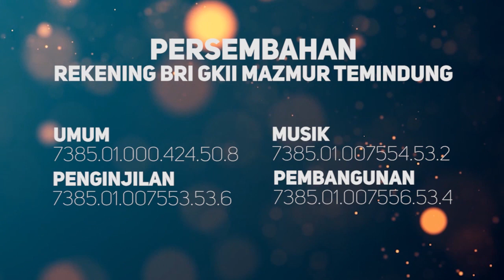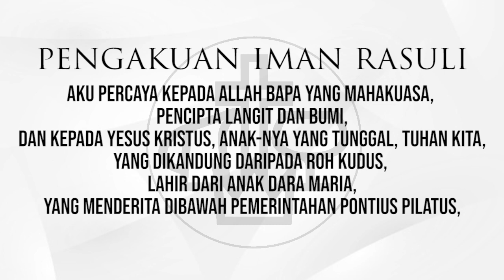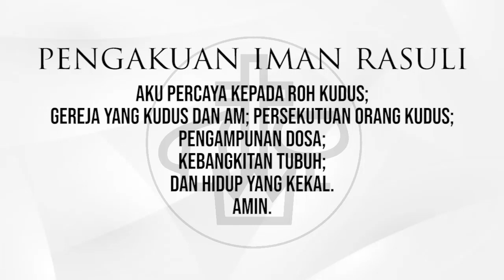ONLINE SERVICE - IBADAH RAYA GKII MAZMUR TEMINDUNG SAMARINDA - 30 Agustus 2020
Ibadah Raya GKII Mazmur Temindung Samarinda
Edisi Minggu, 30 Agustus 2020.

GKII MAZMUR TEMINDUNG SAMARINDA

VISI : GEREJA YANG MEMBERI KEHIDUPAN

MOTTO : "... jika aku harus hidup di dunia ini, itu berarti bagiku bekerja memberi buah ... "(Filipi 1:22)

YOUTUBE : GKII MAZMUR TEMINDUNG

FACEBOOK : GKII MAZMUR TEMINDUNG SAMARINDA

NO. REK Bank BRI GKII Mazmur Samarinda :
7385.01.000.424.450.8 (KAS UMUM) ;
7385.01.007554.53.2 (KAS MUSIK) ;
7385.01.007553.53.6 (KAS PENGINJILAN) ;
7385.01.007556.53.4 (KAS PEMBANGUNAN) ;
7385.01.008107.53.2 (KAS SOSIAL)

Jadwal Ibadah :
Minggu - Ibadah Raya 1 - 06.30 WITA
Minggu - Ibadah Raya 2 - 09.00 WITA
Minggu - Ibadah Raya 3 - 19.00 WITA

Sabtu:
Ibadah Pemuda MTV - 19.00 WITA

Tim Mulltimedia Mazmur Temindung@2020